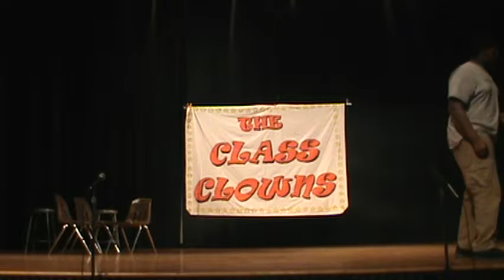walnut ridge 2018 3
Sounds Like A Song